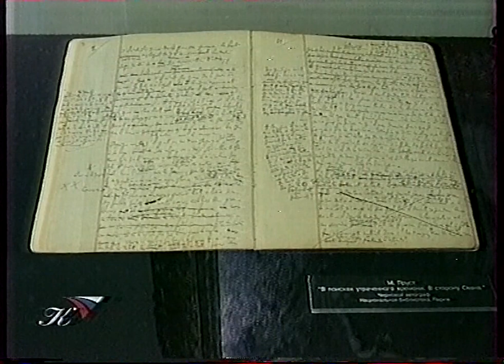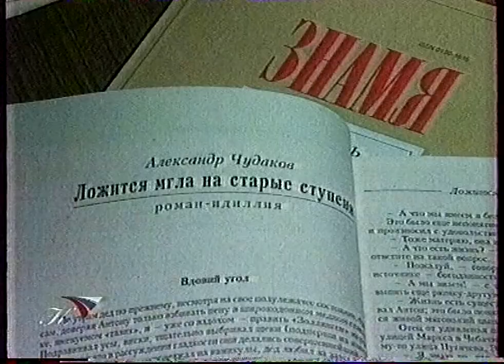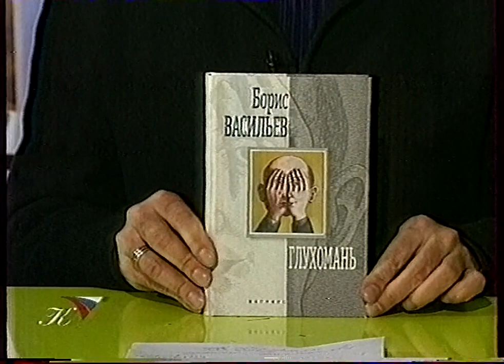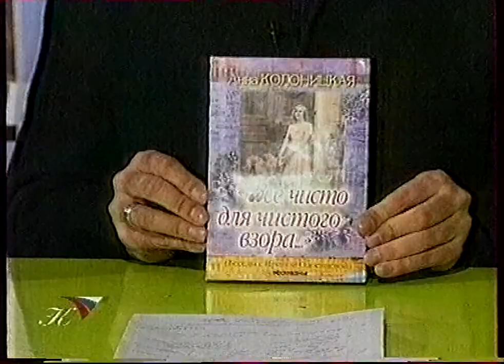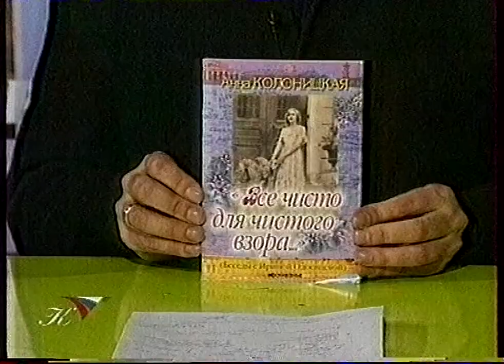Графоман (Культура, 1.12.2001) Александр Архангельский